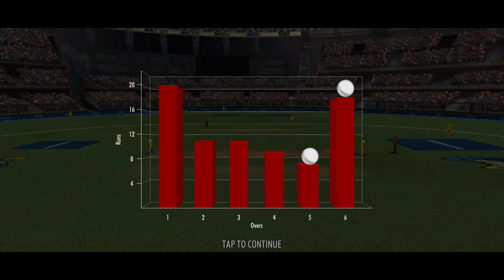31st March Lucknow vs Chennai : World Cricket Championship 3 (WCC 3) 2022 Gameplay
This video is of World Cricket Championship 3 (WCC 3) gameplay of Hot Events match of Indian T20 Tournament 2022 between Lucknow and Chennai held on 31st March

GP Sports
GPSports